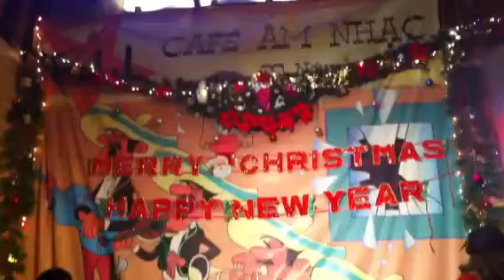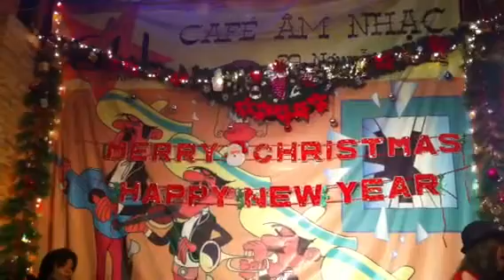CAFE Live Music G4U voi man trinh dien soi dong cua Trang T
Ca si Trang Trang khuay dong G4U CAFE voi ca khuc kuc ki soi dong "Ngua o thuong nho" trong dem nhac chao xuan 2012.